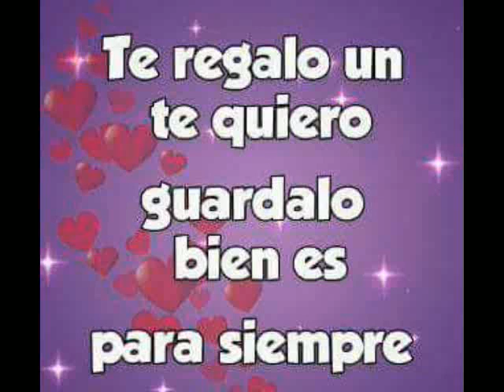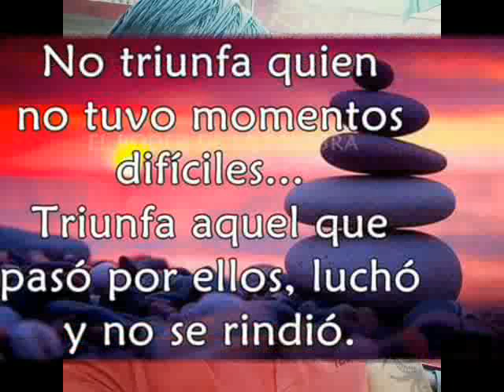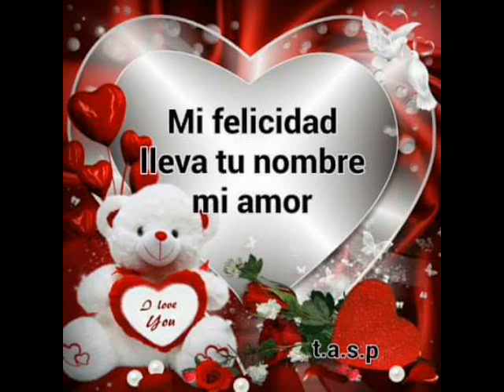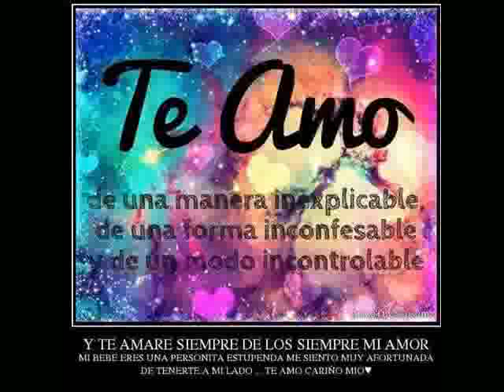Tu y yo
Para mi amada